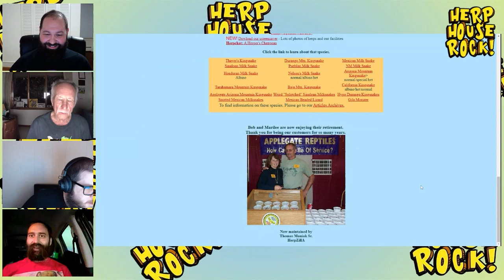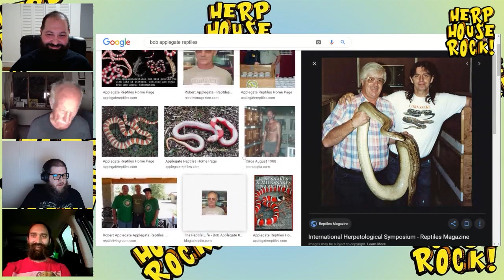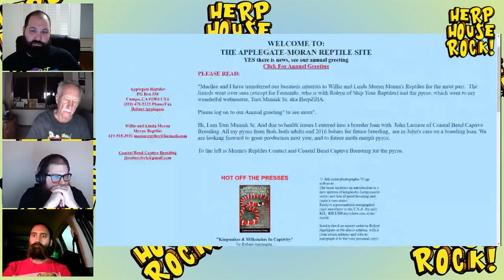Herp House Rock! - Episode 42 - Bob Applegate Need We Say More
Herp House Rock! - Episode 42 - Bob Applegate Need We Say More?  Bob Applegate is a legendary character.  He has really and truly lived the reptile life.  His stories are a bit off the wall but he is one of the original reptile enthusiasts.  He started some of the first snake breedings, he has worked with tons of species, he made lots of money, he has insane stories...  This episode is super entertaining.  Imagine what we had to cut out of this podcast to ensure no one got in trouble... haha

Make sure you support USARK!

( Reptile Merch )